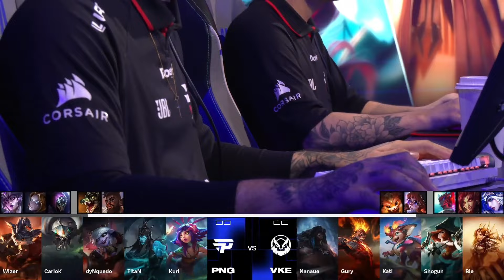BRASIL EN LA PARTIDA MÁS ÉPICA DEL MUNDIAL!😱 | PNG vs VKE Game 1 RESUMEN WORLDS PLAY IN 2024 LVP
PAIN GAMING vs VIKINGS ESPORTS Game 1 RESUMEN WORLDS PLAY IN 2024 LVP ESPAÑOL - PNG vs VKE Game 1 RESUMEN WORLDS PLAY IN 2024 LVP ESPAÑOL